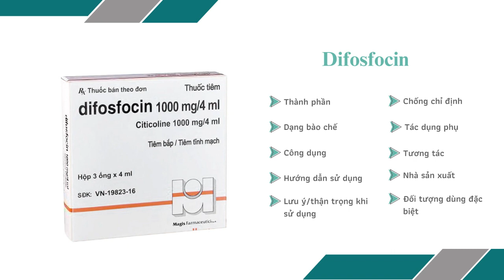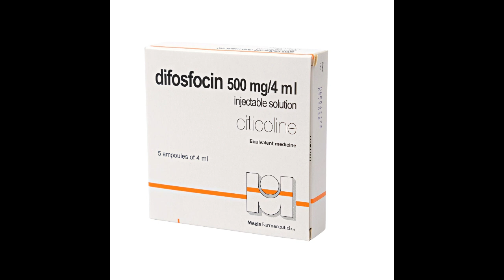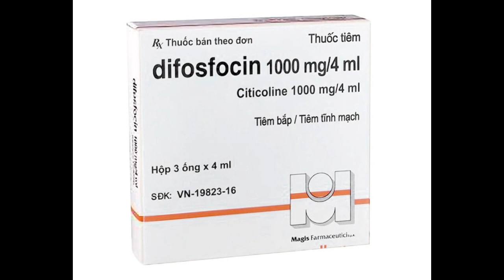Difosfocin 1000mg/4ml - Thuốc điều trị tai biến mạch máu não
Thuốc thường được các bác sĩ và chuyên gia y tế chỉ định cho những trường hợp bệnh nhân tai biến mạch máu não hay sau phẫu thuật não bị rối loạn ý thức.
Dùng kết hợp với các thuốc ức chế Protease trong điều trị cho bệnh nhân viêm tụy cấp tính và mạn tính sau phẫu thuật.
Hỗ trợ bệnh nhân phục hồi vận động đối với những bệnh nhân bị liệt nửa người sau tai biến mạch máu não.
Phối hợp với thuốc kháng Cholinergic để điều trị cho bệnh nhân bị bệnh Parkinson có biểu hiện rung nặng, hoặc dùng L-DOPA không có hiệu quả hoặc có phản ứng phụ do dùng L-Dopa.